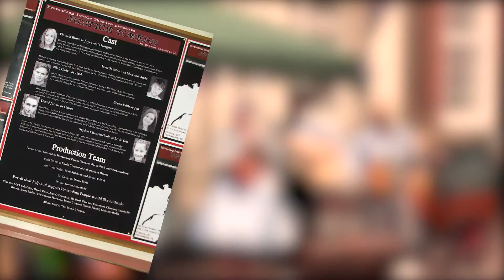Pretending People Festival Promo vid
Song Covers: "Sixteen Tons" by Tennessee Ernie Ford and "Hit the Road Jack" by Ray Charles